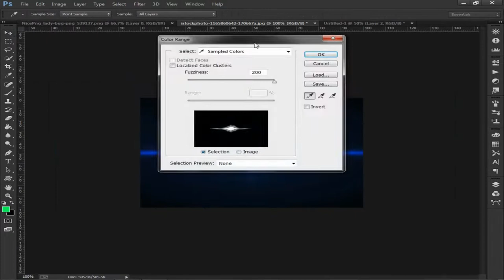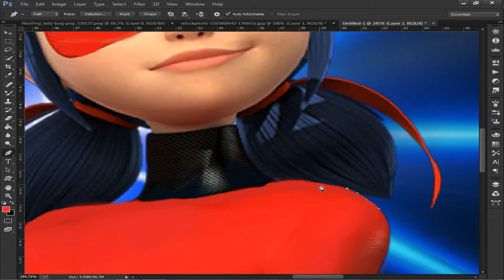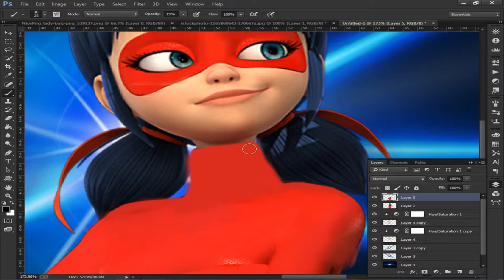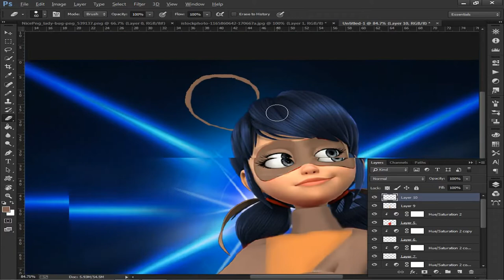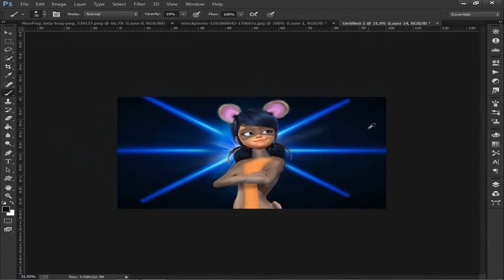Ladybug New Transformation | Multi Mouse | SpeedIt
Hello friends and welcome to Rivith Art's Youtube Channel.